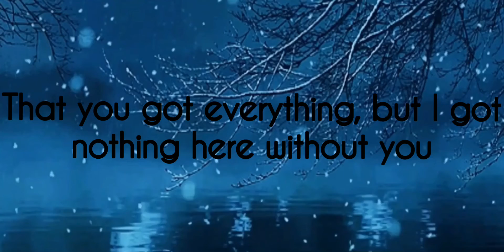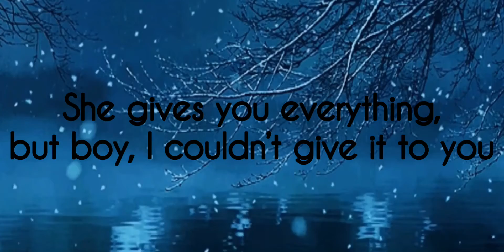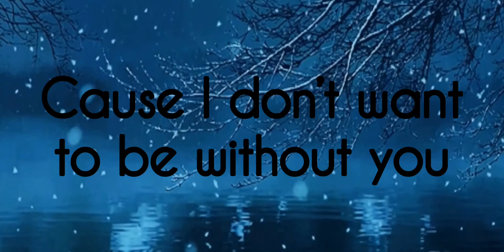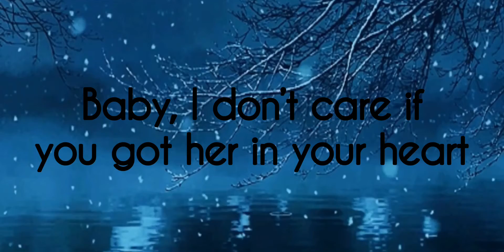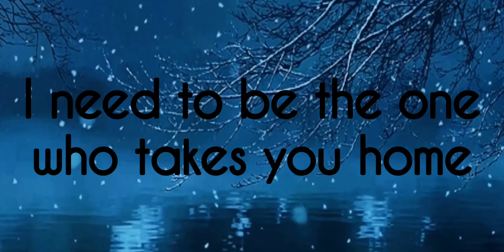Ariana Grande - One Last time (Lyrics)